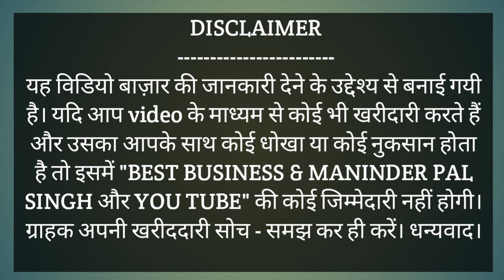Keshav Traders ,Proper Wholesaler of Ladies Plazo,Sharara, Ladies Top , T-Shirt,Kids Wear, Party Wea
Shop Address:
Keshav Traders
#502,Near Durga Mata Mandir, Street No.7, Field Ganj
Ludhiana, Punjab.
For Order Please Contact Mo:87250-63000,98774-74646

# kidswearwholesalemarketinludhiana